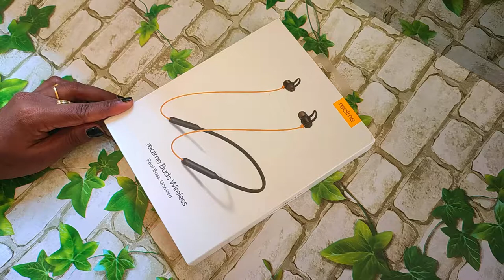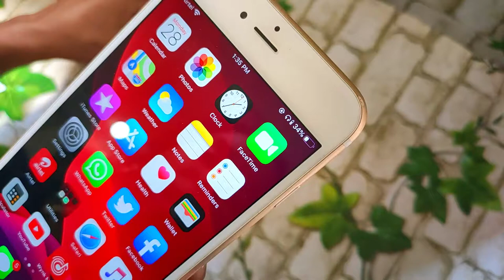Realme Buds Wireless Bluetooth Earphone Unboxing & Review in Tamil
Arusuvayum Arogyamum!

Unboxing Video: 1